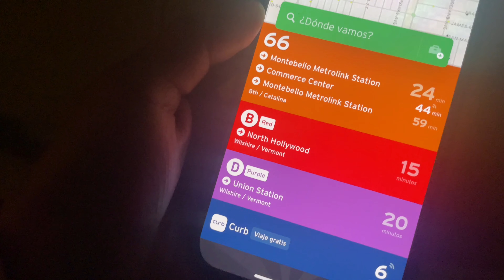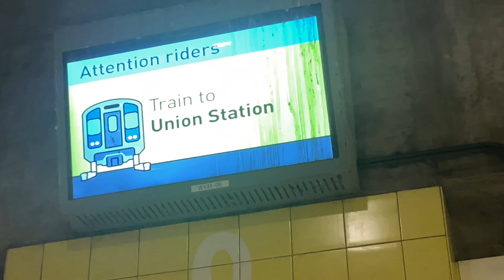My (NEW) Morning Routine